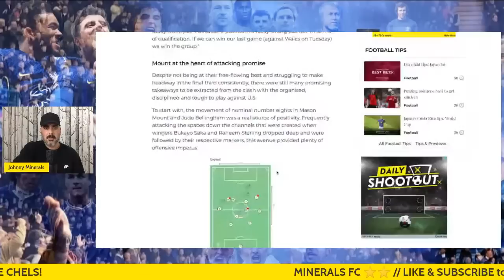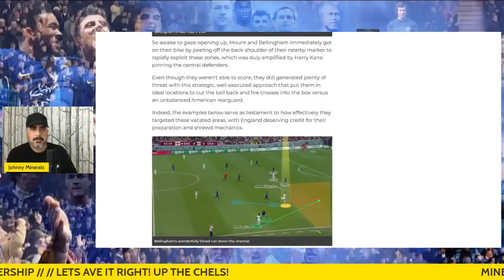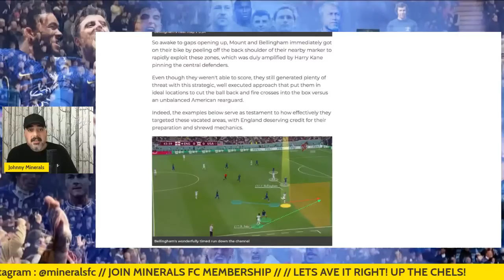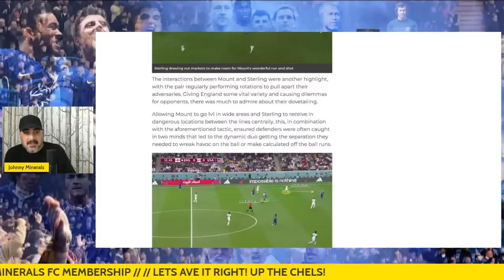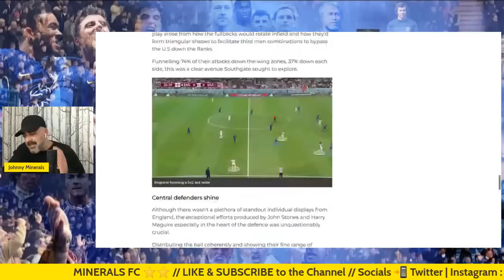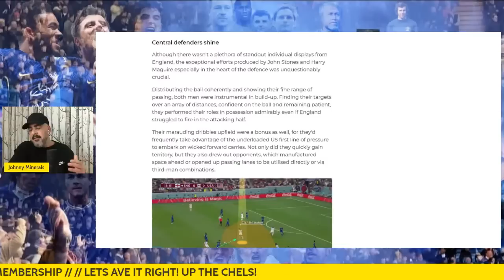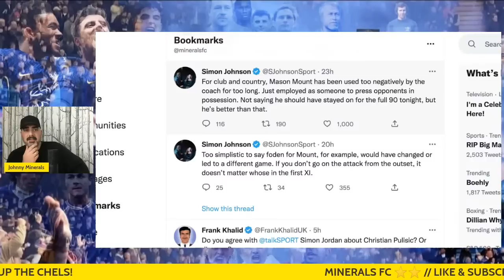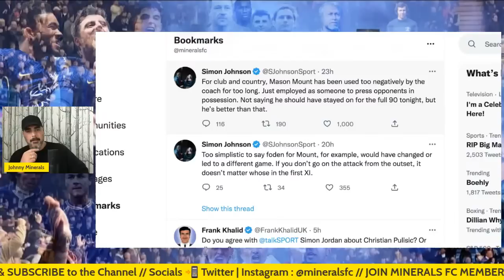BROWN ENVELOPE & SOCIAL MEDIA WRONGUNS!! MOUNT DESERVES 300K!! DRINK IN THE MINERALS!!!!